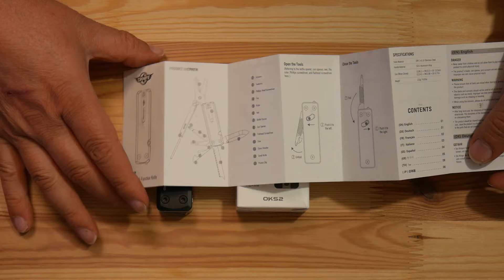Olight OKS2 13in1 Multitool Vorstellung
Servus Mitnand!

Heute stelle ich euch das neue Olight OKS2 13in1 Multitool vor

Der Olight Mai Sale mit vielen Angeboten, Aktionen und Glücksrad mit bis zu 45% Ersparnis läuft vom 21.5. 10 Uhr bis 23.5.14 Uhr

Mit meinem Link und Code nochmal 5% ON TOP auf alle Artikel sparen!
Code: MARTINCX5  (kein Mindestbestellwert / gültig 21.-24.5.)

Unter allen, die mit meinem Link und Code bestellen, darf ich nach dem Sale 3 Produkte verlosen!

Alternativ: Der Code Martingoo15 gibt 15% auf NICHT reduzierte Artikel!
(nur ein Code pro Bestellung nutzbar, ausgenommen X9R und Versandkosten)

no extra costs for you - a little comission for me 😉
THANKS!

DANKE!

Werbung / Advertisement (brand naming)